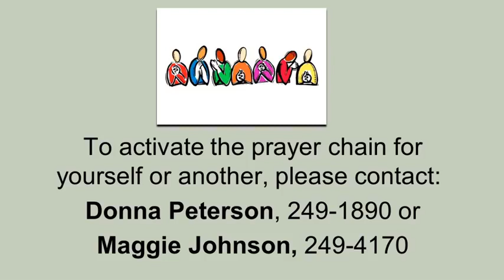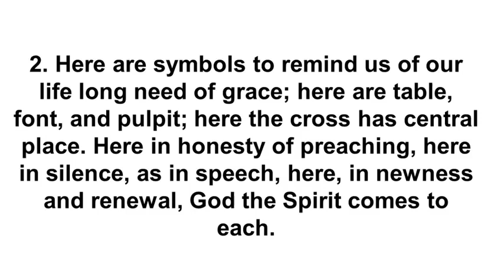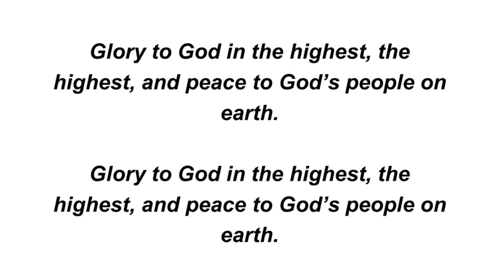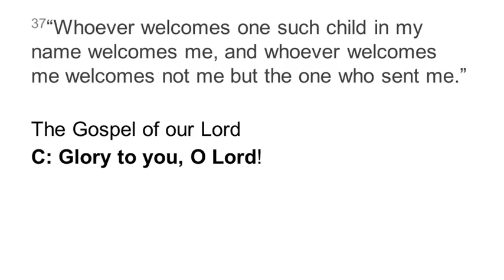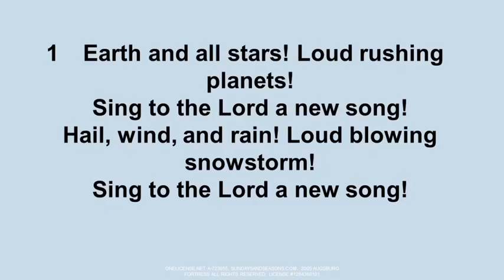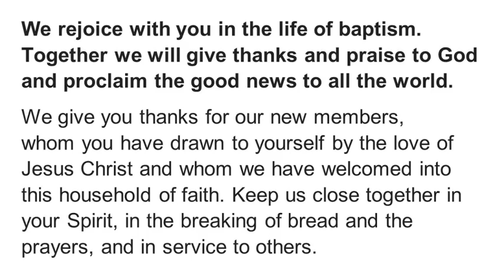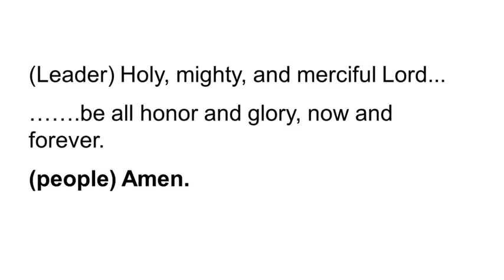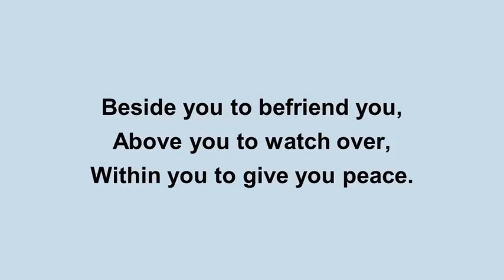September 19, 2021 Sunday Worship